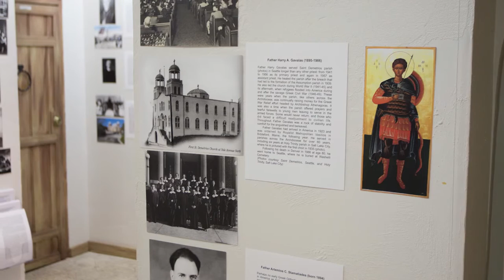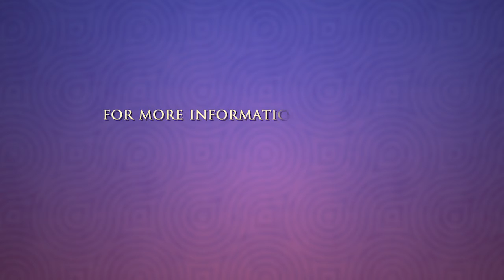St Photios National Shrine - Ministry Updates from the Greek Orthodox Archdiocese of America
Polexeni Maouris Hillier talks about the St. Photios National Shrine. This video is part of the Ministry Updates series which highlights the work of the Archdiocesan Ministries, Organizations and Institutions The videos are available so that all viewers, Orthodox Christians and those from other faiths, will learn more about the work of the resources available through the Greek Orthodox Archdiocese of America.